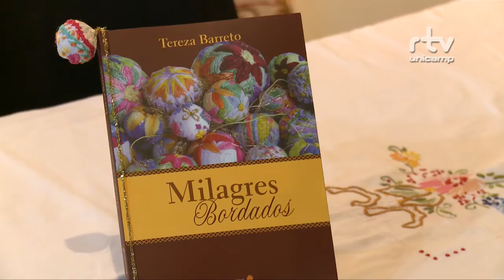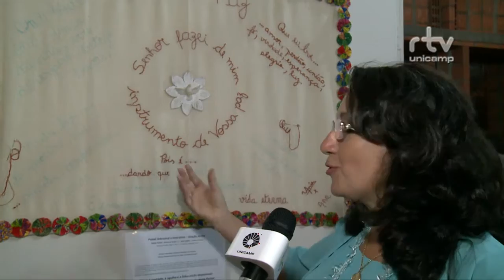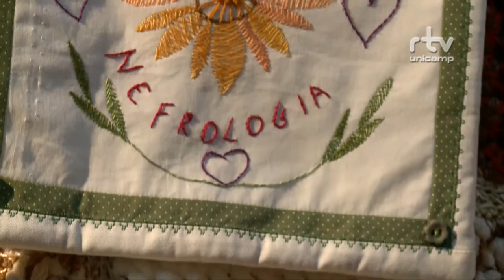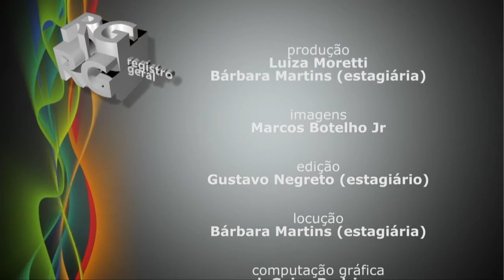Registro Geral - Primeira exposição e conversas bordadas da Unicamp